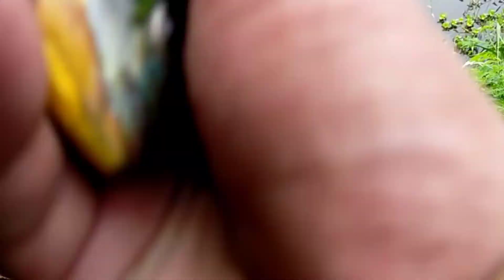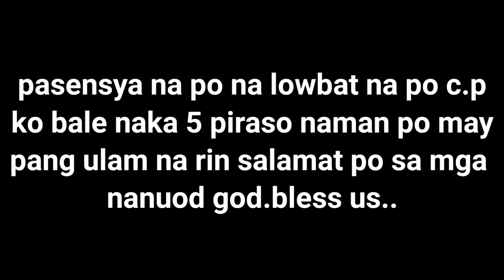kahet maputik Ang daanan di inatrasan makahuli lang NG pang ulam(air gun fishing adventure)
rilapiahunting usingairgun naiskolang po ibahagi kung paano manghuli ng isda gamit ang air gun